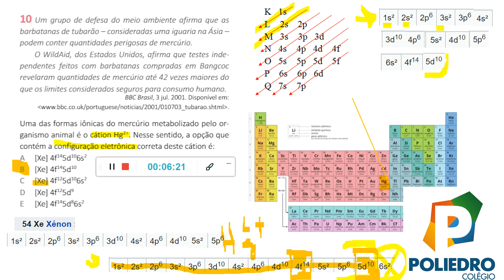[Quimica] [F01] [Ext] [Oct] [2020] [Cap 2] [Pág 991] [10]